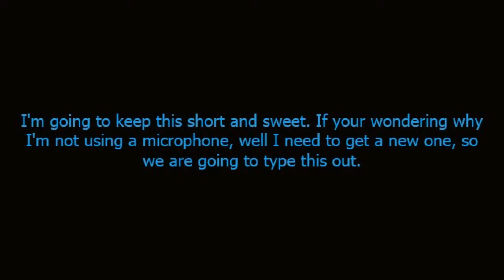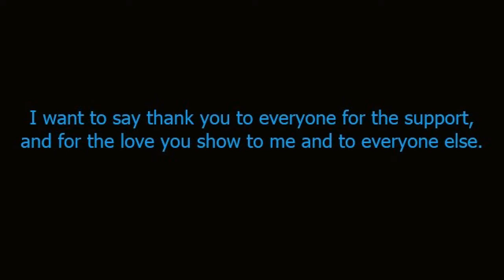THANKS FOR THE SUPPORT....